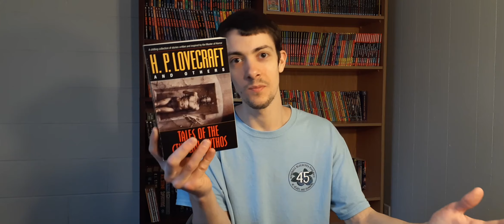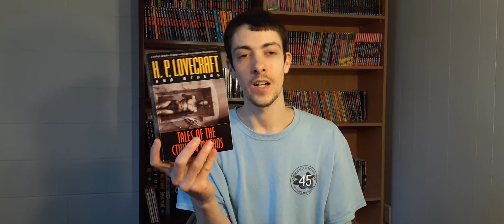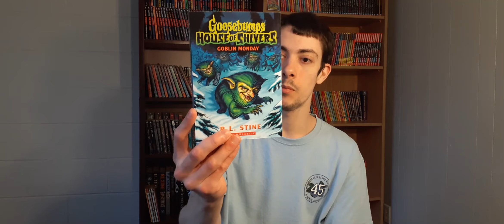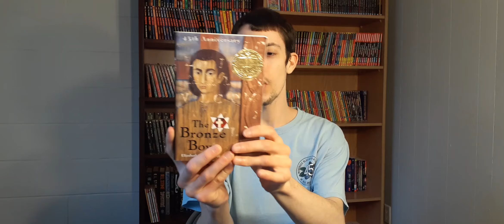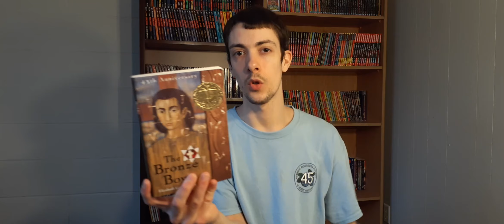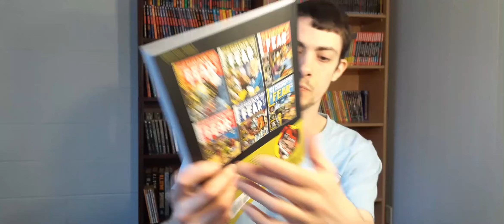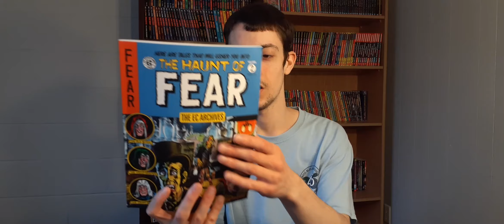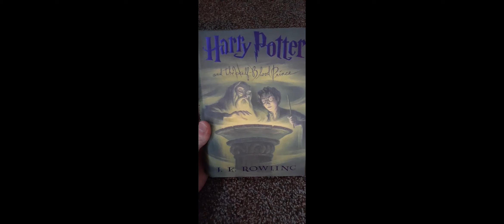March Reading Wrap Up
I read 7 books this month, not 6, lol... and also I mistakenly call the main character of The Bronze Bow, David, when his name is Daniel. Oops.